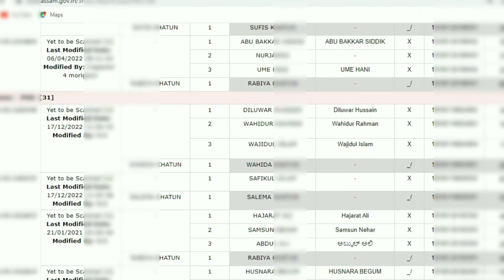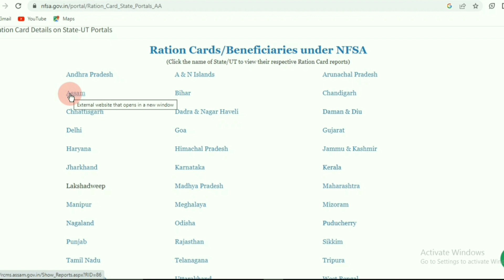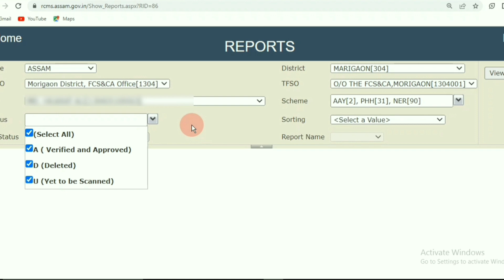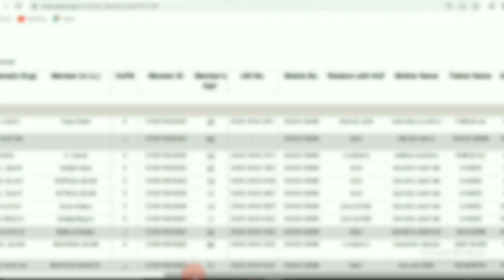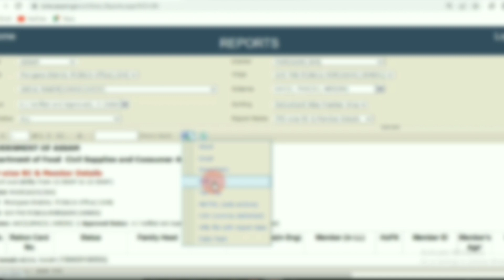Ration card list check | Ration card details check | Ration card family member details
Moi aito videot dekhuwam ration cardar ist kenekoi chech koribo lage. jodi apuni raton cardar babe apply krise tene hole ration cadar listat apunar nam ahise ne nai chech kri lowk, Oti hahoje apuni mobailer hohayt chec kori lobo paribo apuni video to heh loe sawk